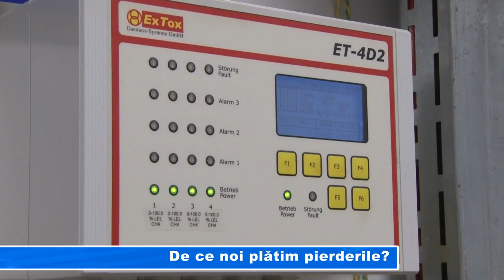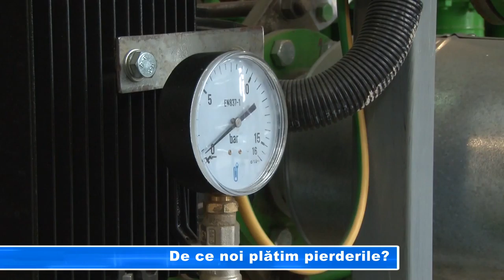DE CE NOI PLATIM PIERDERILE?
Municipiul Alexandria are mai puţin de 1.000 de apartamente racordate la sistemul centralizat de încălzire şi a cedat gratuit municipiului Giurgiu centralele termice nefolosite şi aparatura de termoficare. Dacă nu se iau măsuri de modernizare și pentru reducerea pierderilor de distribuţie şi Giurgiu poate ajunge într-o asemenea situaţie.